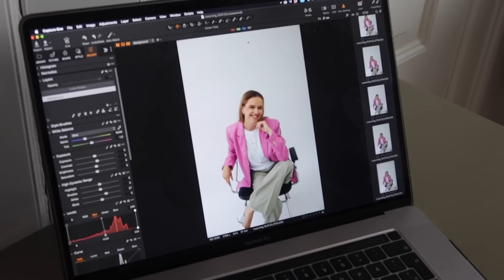en vlog hvor følelserne går op og ned....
🍕 ÅBEN DENNE SMUKKE BOKS, FOR NYTTIG INFORMATION OG LÆKKER VIRTUEL PIZZA🍕

I dag er der en ny vlog oppe fra en vigtig og spændende dag. Jeg er på photoshoot på mit helt nye projekt med en masse gode mennesker. Jeg bliver totalt forkælet, får den helt store makeover af Mikkel og min søde frisør Ellen. Men det kulminerer også, og der kommer en masse ting i perspektiv når man helt uforberedt skal åbne 850 billeder af en selv... MEN det kom der en god og ærlig vlog ud af. Hope you like it!

BLIV EN LOUVER I DAG!